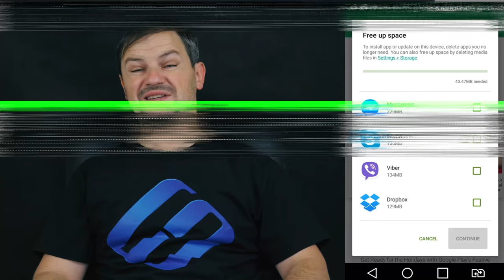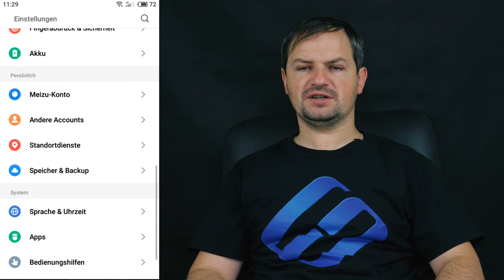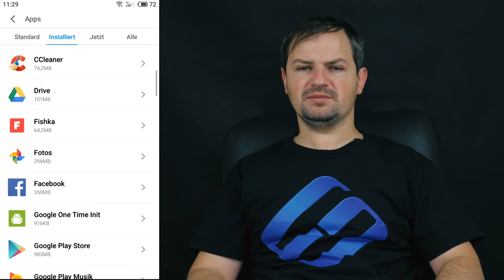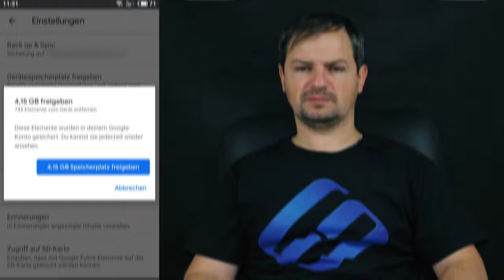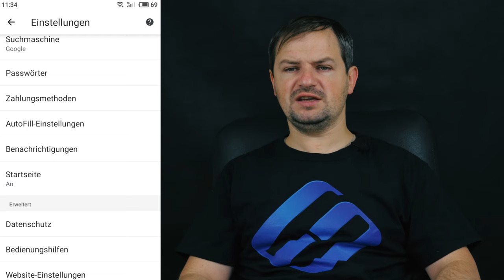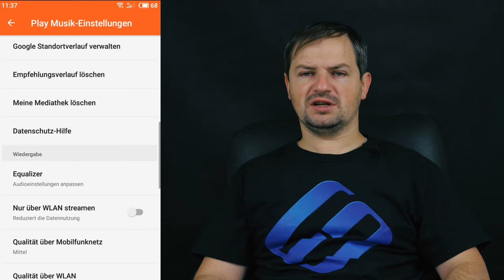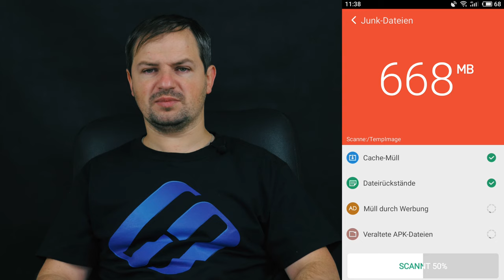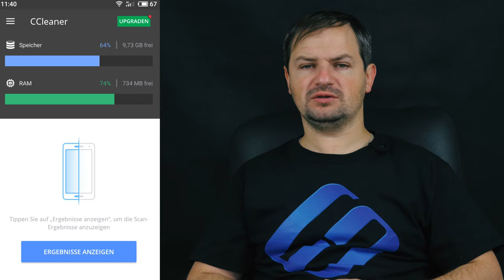Schritt-für-Schritt-Anleitung: Reinigung von unnötigen Dateien und Apps auf Android!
👍 Willkommen zu meinem neuesten Video! Möchten Sie die Leistung Ihres Android-Smartphones oder -Tablets optimieren, indem Sie unnötige Dateien und Apps entfernen? In diesem Video zeige ich Ihnen, wie Sie genau das tun können, mit einer einfachen Schritt-für-Schritt-Anleitung. Entdecken Sie die besten Methoden zur Reinigung Ihres Android-Geräts und erfahren Sie, wie Sie Speicherplatz freigeben und die Leistung verbessern können. Sehen Sie sich das Video an und machen Sie Ihr Android-Gerät wieder schnell und reaktionsschnell!

Eines der häufigsten Probleme von Android-Geräten ist der fehlende interne Speicher. Dies macht sich insbesondere bei den "Budget" -Modellen mit 4, 8 oder 16 GB internem Speicher bemerkbar. Diese Speichermenge ist sehr schnell belegt. Wenn Sie die nächste Anwendung, das nächste Spiel oder das nächste Update installieren, erhält der Benutzer die Meldung, dass nicht genügend Speicherplatz im Gerätespeicher vorhanden ist.

Inhaltsverzeichnis:
00:00 - Einführung;
2:07 - Anzeichen, dass das Gerät nicht genügend Speicher hat
2:58 - Leeren des Gerätecaches
3:38 - Entfernen unnötiger Apps oder Spiele
4:39 - Löschen der Gerätegalerie von unnötigen Fotos und Videos
6:39 - Viber oder WhatsApp laden den internen Speicher
8:12 - Löschen des Browser Cache
8:35 - Offline Entfernung von Google Maps
9:20 - Löschen Sie Offline Wiedergabelisten
10:22 - Spezielle Anwendungen zur Speicherbereinigung
12:24 - Zurücksetzen des Geräts auf die Werkseinstellungen

In einem meiner Videos habe ich bereits darüber gesprochen, wie man ein Smartphone an einen Computer anschließt

So stellen Sie Chat-Verlauf, Kontakte und Viber-Dateien unter Android oder Windows wieder her

Ein Video zum Löschen, Löschen des Verlaufs, des Browser-Caches von Chrome, Yandex, FireFox, Opera oder Edge

Ein Video zum Herunterladen und Anhören von Musik auf Android-Geräten sowie eine kurze Übersicht über Anwendungen für Musik auf Android

Das ist alles. Ich danke Ihnen allen, dass Sie alle gesehen haben, Tschüss.

Andere Videos